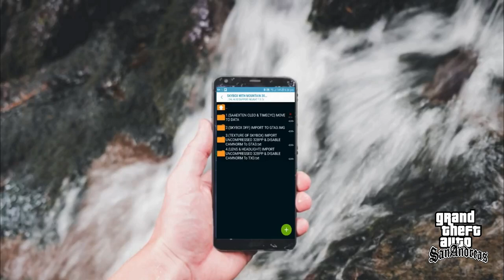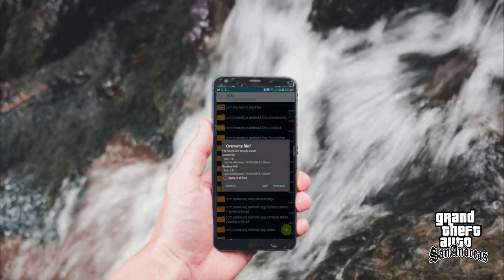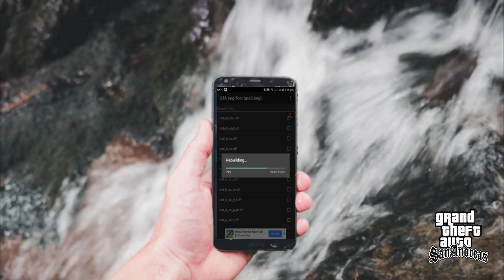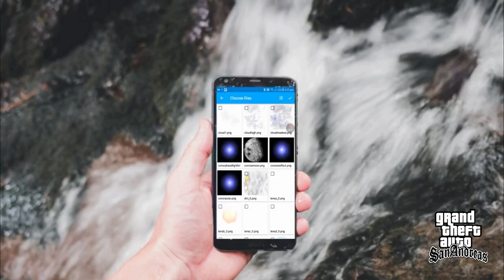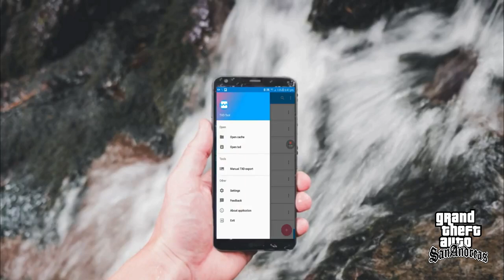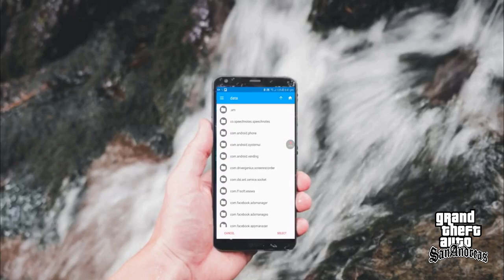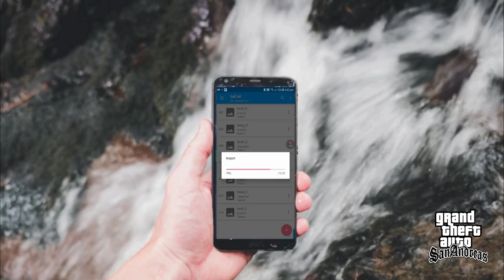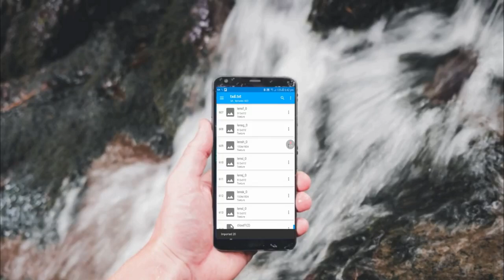►DOWNLOAD ULTRA HD 8K NIGHT REALISTIC VISION SKYBOX MOD FOR GTA SA ! Android&PC